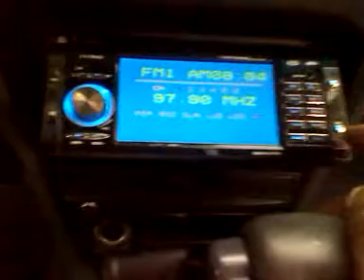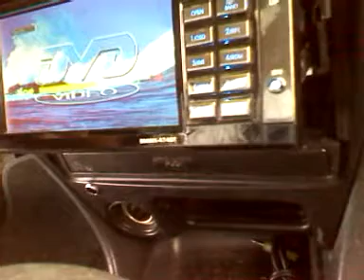Nitro headunit suks for dvds..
nitro suks orion xtr pro hcca 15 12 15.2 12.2 drake lil wayne crescendo